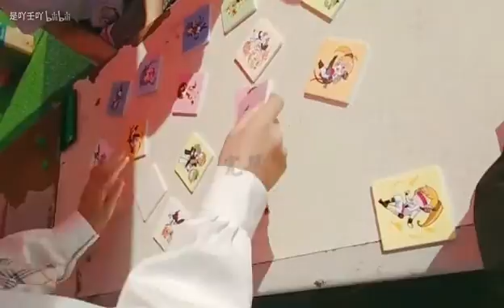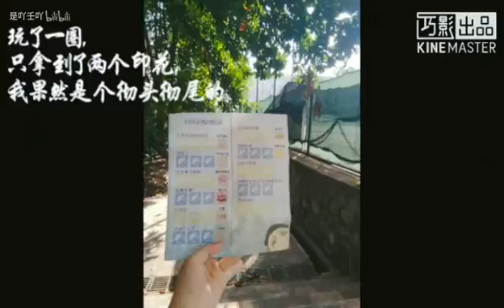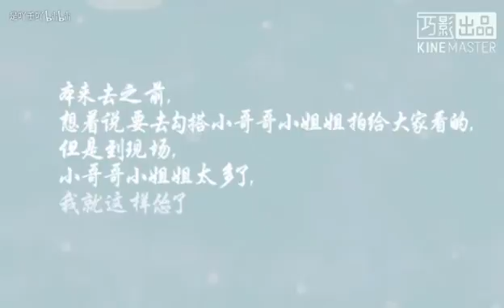[VLOG初投稿]四分钟玩转大学岁末祭，jk小姐姐带你玩遍全场~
第一次拍摄，因为手机像素真的太渣，画质不好，求轻拍！！！以及，现场的收音收得不好，我那口塑料普通话还是不来配音了，所以这就是一个纯展示向的视频啦~
最后黑屏部分是听歌时间，咳咳，（才不会告诉你们，是因为我忘记剪掉了呢）
感谢:
主办:璃羽漫协（工作人员们都辛苦啦~）
五毛摄影师:吖壬（介绍一下自己，“专业”摄影，高价包糊，哈哈）
出镜:jk小姐姐nallow，喵驴小姐姐和她的宝贝女儿，以及若干路过的小哥哥小姐姐